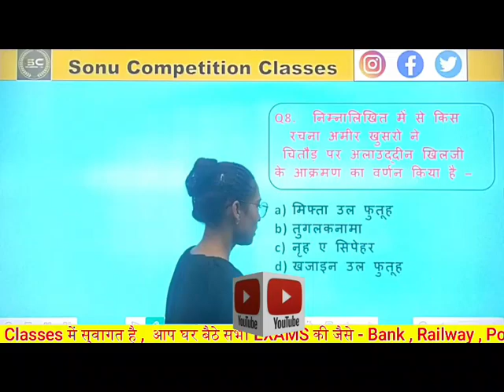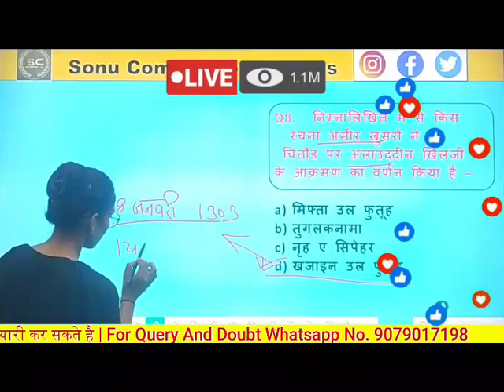guhil vansh important questions